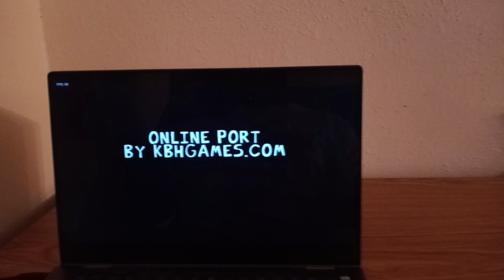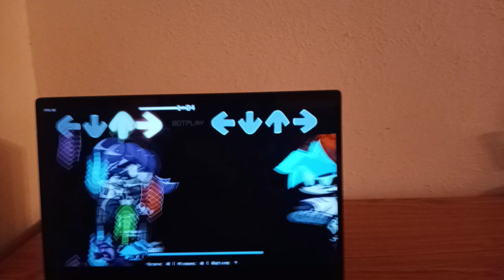FNF: Funkin Drones x Murder Drones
Friday Night Funkin’ VS Uzi is a popular mod for the rhythm game Friday Night Funkin’ that features characters from the animated series Murder Drones. In this mod, players take on the role of Boyfriend as he faces off against Uzi, one of the main characters from Murder Drones, in a musical battle. The mod incorporates the unique visual style of Murder Drones, with its dark, robotic aesthetic, into the colorful world of Friday Night Funkin’.

Explore the dark and intense world of Murder Drones in this Friday Night Funkin’ mod! This demo, inspired by the first episode of the series, brings you one thrilling song that will test your rhythm and skills.

Currently include only one song called “Clinic sorrow”.